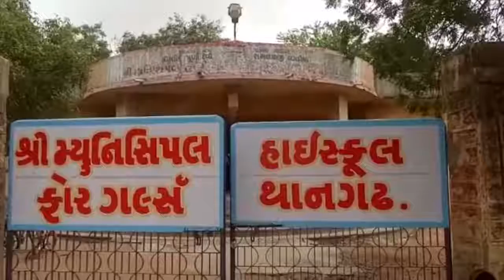સરસ્વતી સાધના યોજનામાં રાજ્યની દોઢ લાખથી વધુ દિકરીઓને સાયકલ આપી રાજ્ય સરકારે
Stay Updated!

Stay Updated! રાજ્યની દરેક દિકરીઓનું સાયકલ લઈને શાળાએ જવાનું સ્વપ્ન થયું સાકાર. સરસ્વતી સાધના યોજના અંતર્ગત રાજ્ય સરકાર શાળાએ જતી દિકરીઓને વિનામૂલ્યે સાયકલ આપે છે. ચાલુ વર્ષે સરસ્વતી સાધના યોજનામાં રાજ્યની દોઢ લાખથી વધુ દિકરીઓને સાયકલ આપી આપણી રાજ્ય સરકારે.